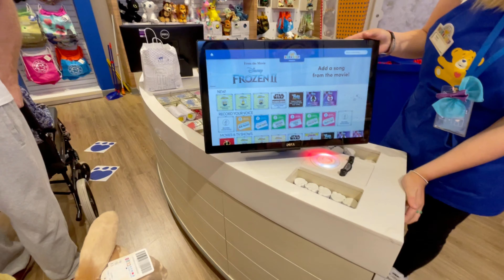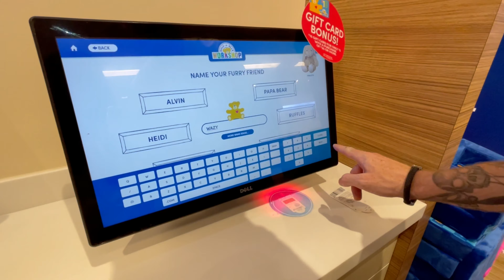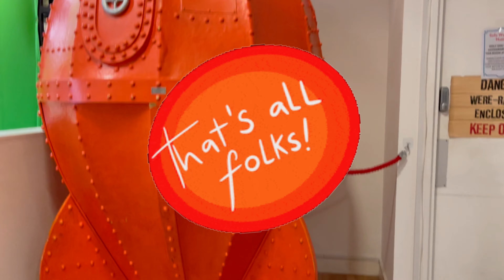Sophia and Jacob at Cribbs Causeway, the Mall | @ Build-a-bear shop | life in the UK